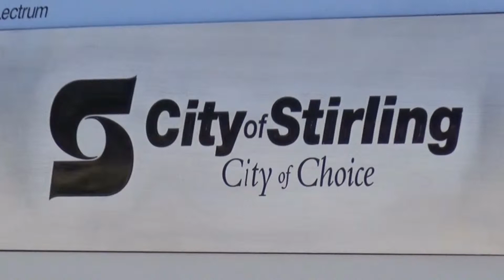Stirling Mayor "It's Dead and Buried!"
Stirling Mayor Giovanni Italiano JP thanks residents and officials for their support in defeating the Barnett Government's Local Councils Reform proposals. The reform proposals would have seen the City of Stirling lose 17% of its area. Video by DJ Rev CB